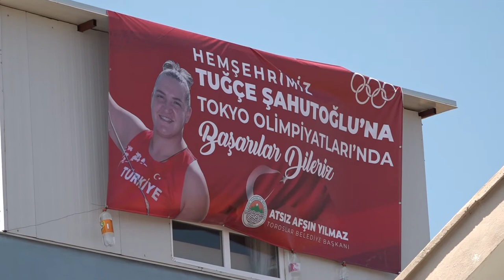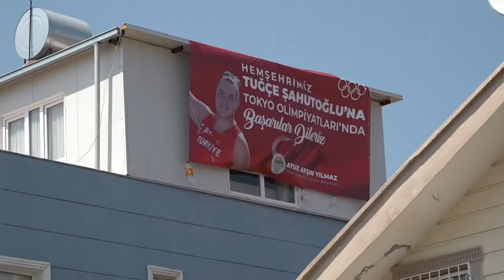YILMAZ, ‘MİLLİ GURURUMUZ ERSU VE TUĞÇE'NİN YANINDAYIZ’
Toroslar Belediye Başkanı Atsız Afşın Yılmaz, 2020 Tokyo Olimpiyatları'na hazırlanan Mersinli milli sporcular Ersu Şaşma ve Tuğçe Şahutoğlu'nun Yenişehir ilçesindeki evlerine pankart astırarak başarılar diledi.